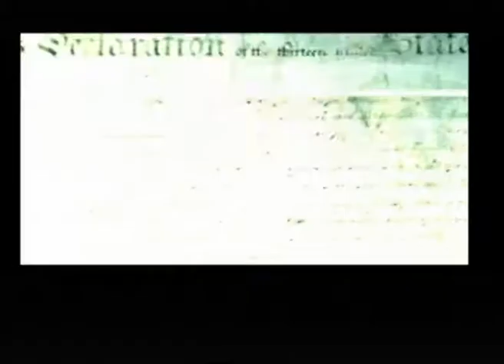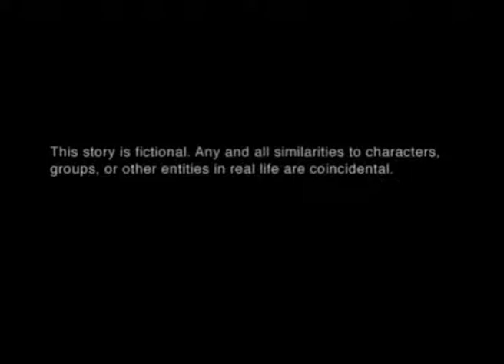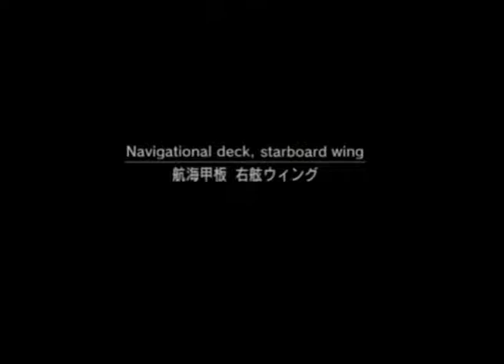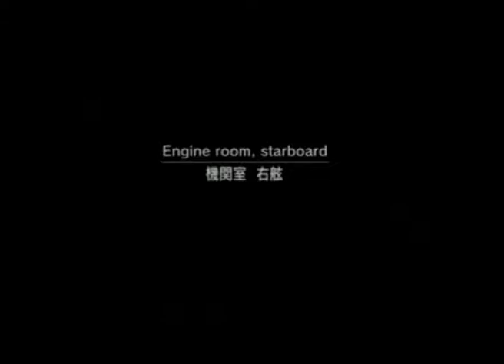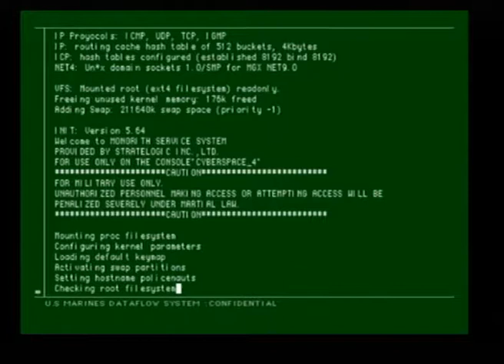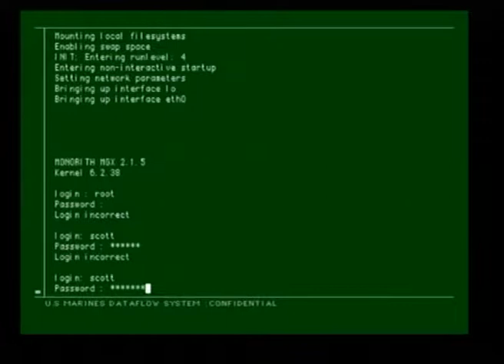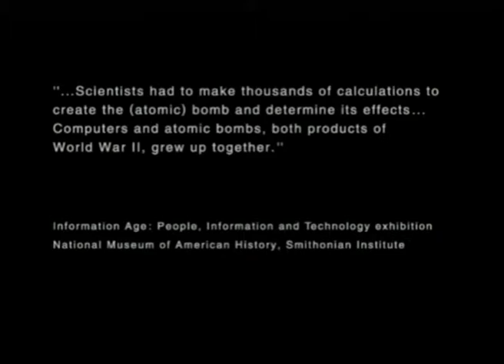Metal Gear Solid 2 (1) - No Commentary (PS2)